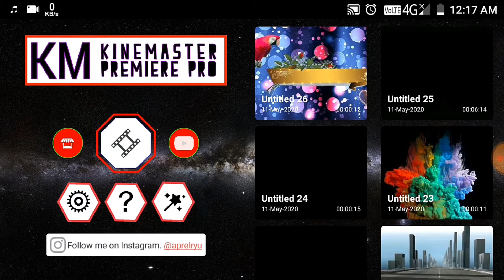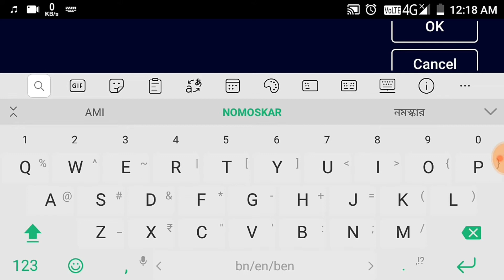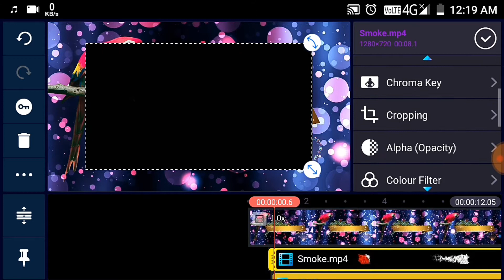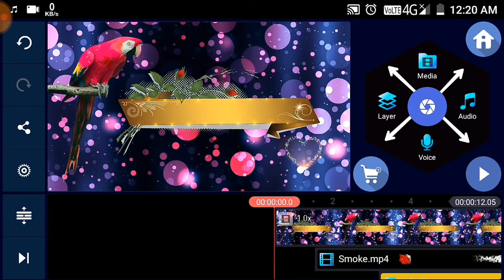Tiktok New Trend Name Art Tutorial - New Plate Name Art Tutorial - Tiktok Viral Tutorial - Name Art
Query Solved
Name plate name art
Tiktok name plate editing video
name plate smoke video
Name Art Tiktok video
Name Art video 2020
plate Name Art
TikTok colourful name Art
colourful name editing
couple Name Art video
Love name Art
tiktok name art background video
Tiktok pe Name Wala video Kaise banaye
colour smoke name art
Tiktok par likhne Wali video Kaise banaye
name editing tutorial 2020
Tech Lokesh
Tech Lokesh Tiktok
Tiktok name editing new
Name art video editing
How to Tiktok name change
how to Tiktok Name editing
tiktok me name art video kaise banate hai Name editing video

NOTE : All content used is copyright to Arup Tech Tube